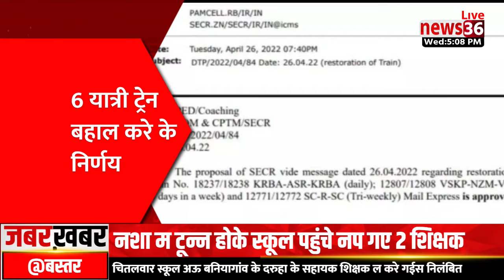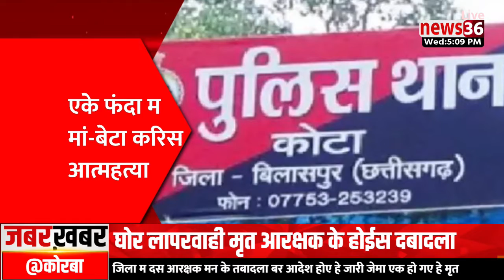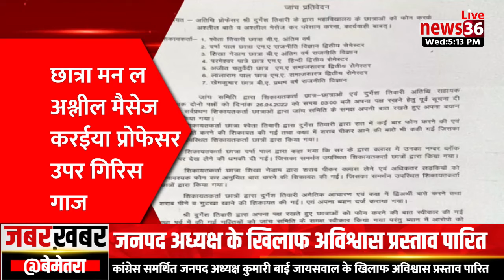छत्तीसगढ़ के दिनभर के हर छोटे बड़े ख़बर म फटाफट नजर ।। ख़बर हकन के ।। 27 अप्रैल 2022